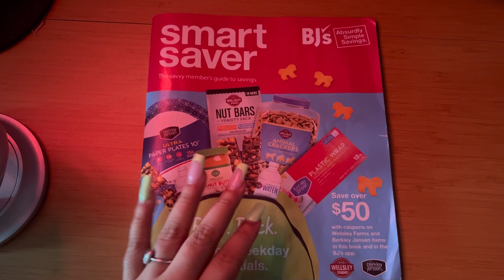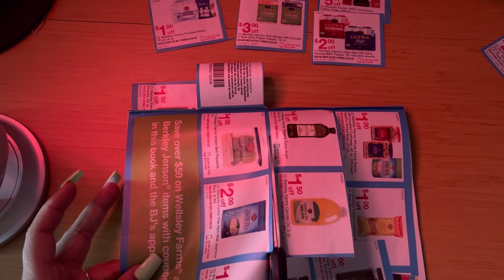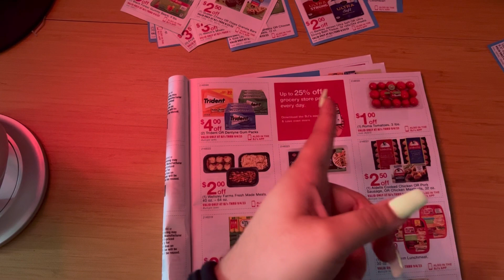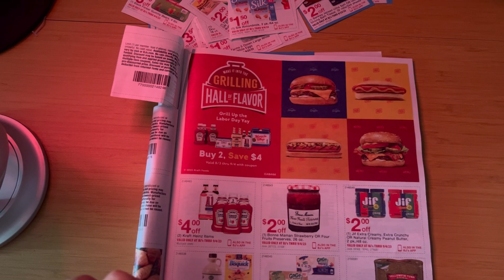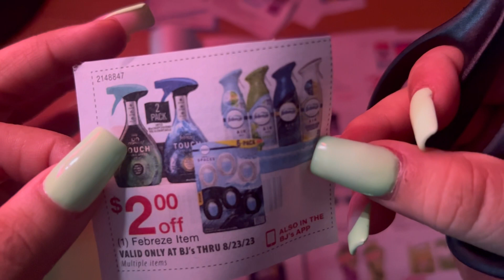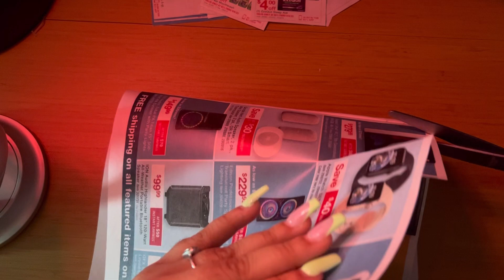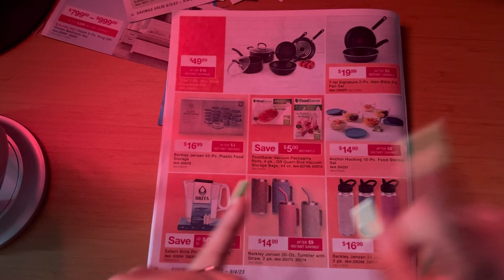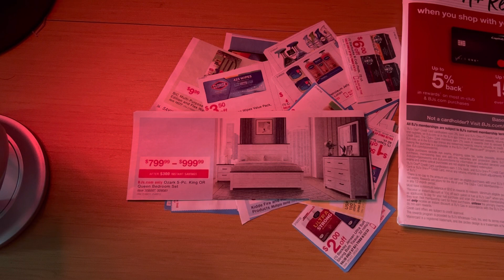[ASMR]Cutting Coupons✂️(Paper & Scissor Sounds) Whispering & Conversing with You